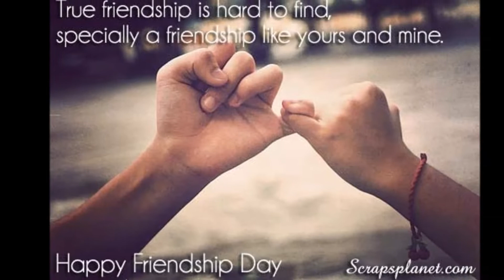HAPPY FRIENDSHIP DAY| WHATS APP STATUS FOR FRIENDSHIP DAY| Jane nahin denge tujhe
friendship day,